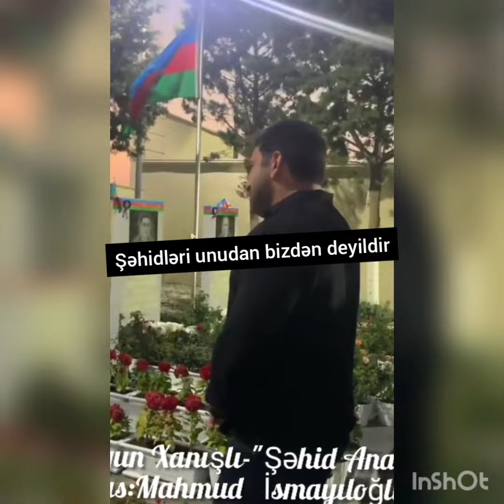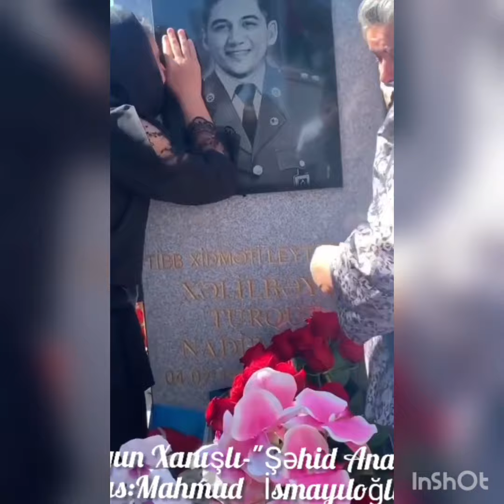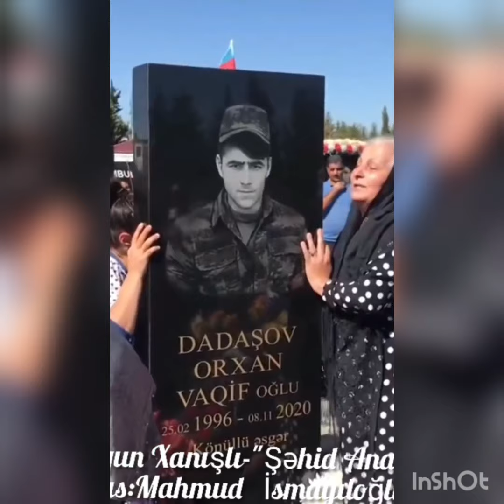Şəhid Anaları ürək dağladı!Ata sözün eşitmiyən balam!😭💔KAMİL ZEYNALLI DA ŞƏHİD ANALARI İLƏ AĞLADI